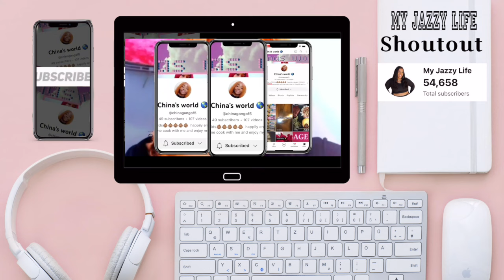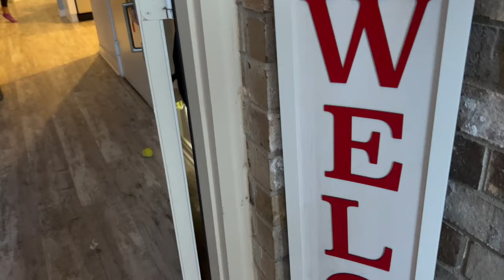What I tell y’all ?!? VLOGMAS DAY ONE